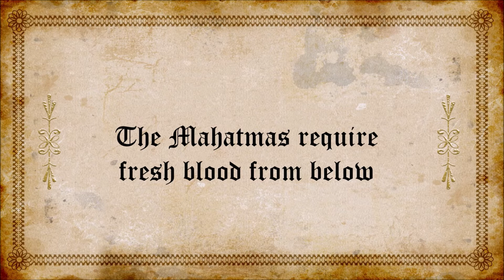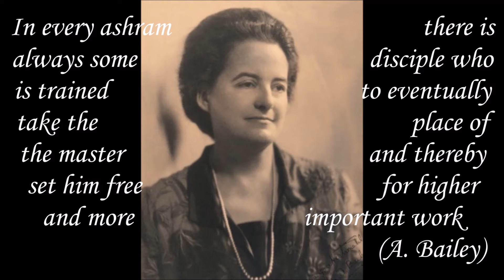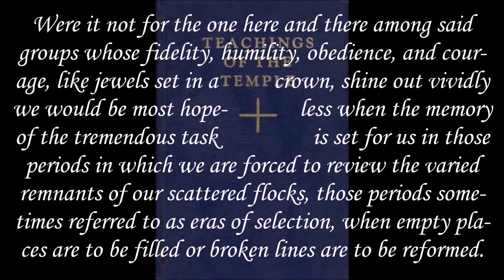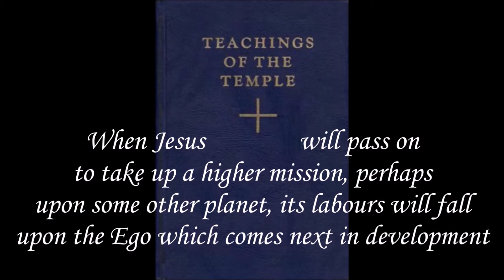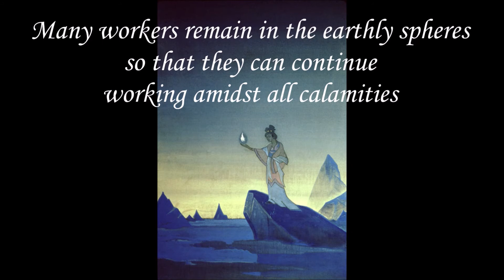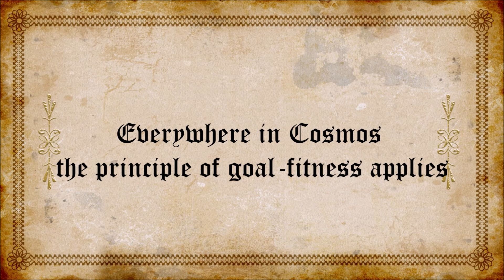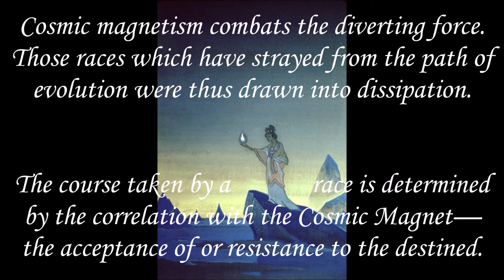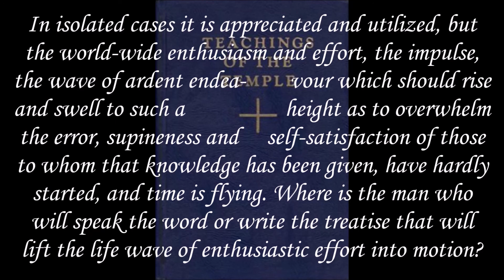The Brotherhood of Shambhala 8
Series "Introduction to Agni Yoga"
Broadcasting 6 "The Brotherhood of Shambhala " (Part 8)
The topics in detail:
Reception of new members. Succession in office. Help as long as progress is possible